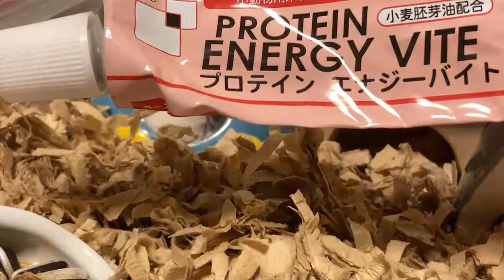hamster babies live streaming 2023/05/12薔薇です🌹がライブ配信します！ハムスター hamster 薔薇です🌹baradesu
【Amazon】※NEW
■【ニトリ】人気のNクールなど購入時に最大30％割引(～9/1)
■Fireタブレットでフリーアプリ３つダウンロードするだけでAmazonギフト250円分(～8/22)
■Amazonファーマシー新規登録で最大300ポイント(～12/31)
■らくらくベビー(無料)

【ハムスターケージ】
■Sanko SANKO C14 ルーミィ ベーシック￥3,851
■SANKO C15 ルーミィ グランスペース クリアー￥4,236
■SANKO ルーミィ・ピンク￥4,242
■SANKO ルーミィ ブルー￥5,173
■ＧＥＸ グラスハーモニー４５０Ｈｉｇｈ￥6,267